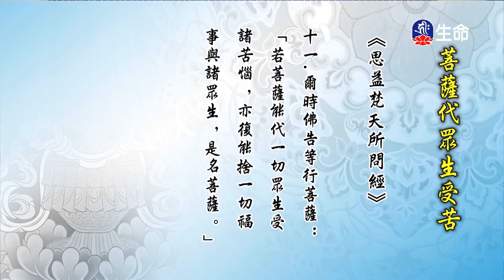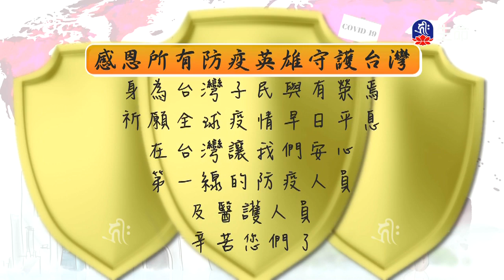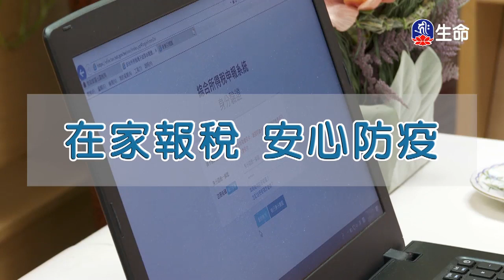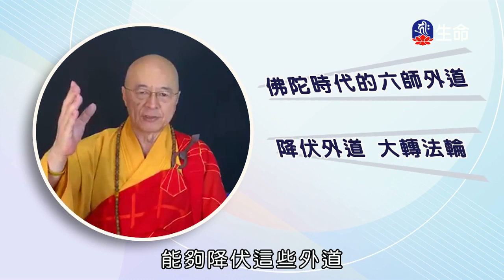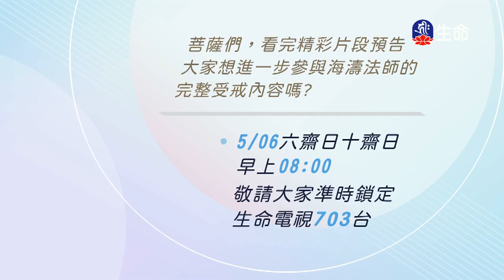菩薩代眾生受苦-02-2_海濤法師弘法行(國台)_(lifetv_20200505_08：30)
海濤法師弘法行(國台)_菩薩代眾生受苦-02。